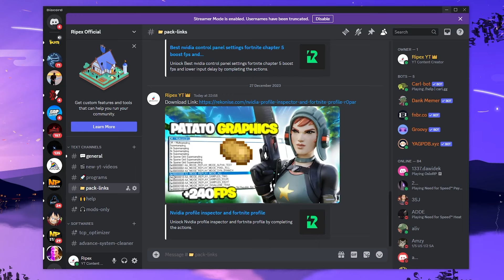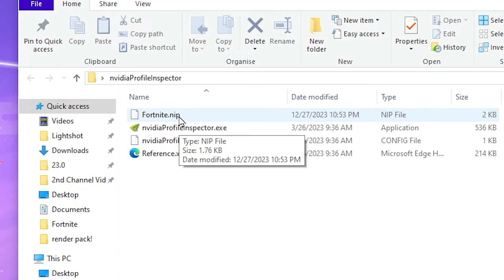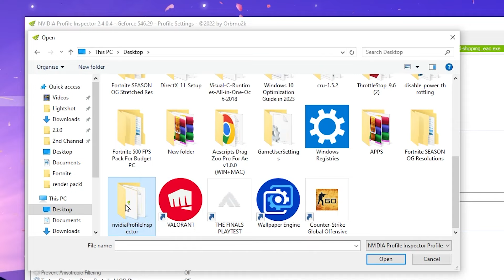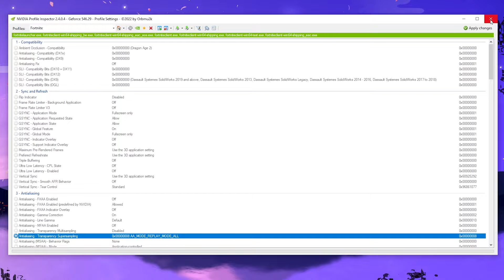How to Get Potato Graphics in Fortnite! (Max FPS + 0 Delay)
In this video, you'll learn how to get potato graphics in Fortnite chapter 5. This video guide will give you a huge fps boost, fix fps drops and reduce input delay on PC/Laptop. This video includes Nvidia profile inspector and profile settings you can use to boost fps in Fortnite.

Title: How to Get Potato Graphics in Fortnite! (Max FPS + 0 Delay)

Timestamps 🕛
0:00 - How to Get Potato Graphics in Fortnite
0:45 - Start Optimization
3:06 - Potato Graphics Gameplay